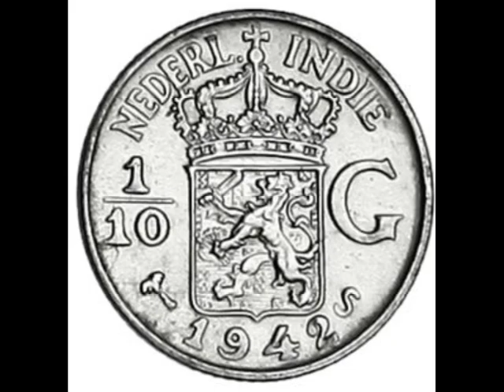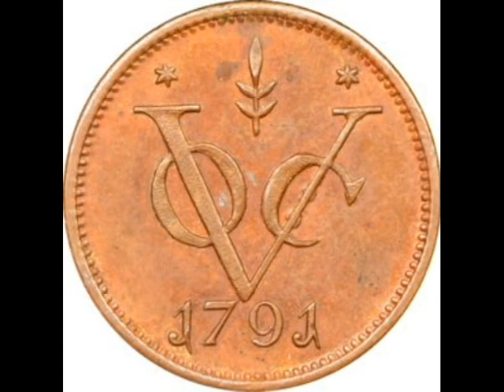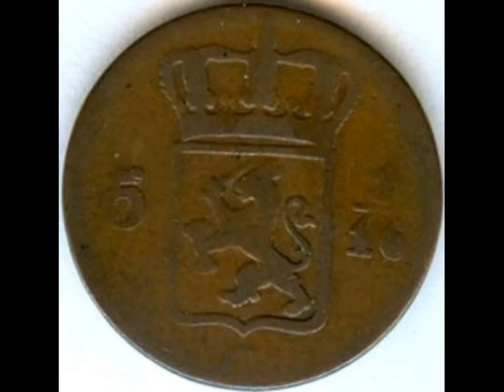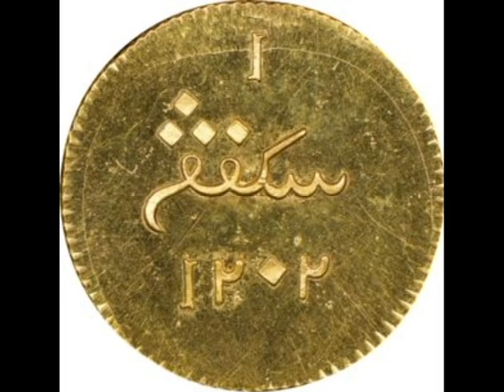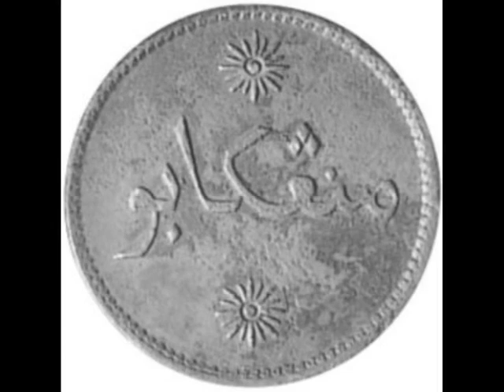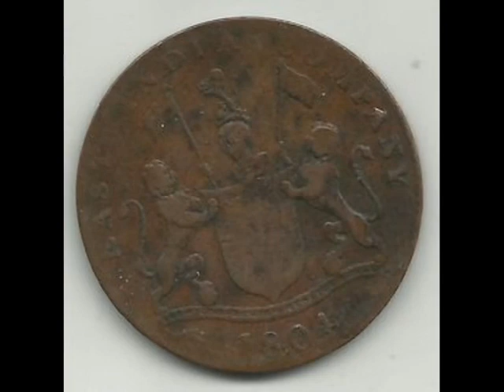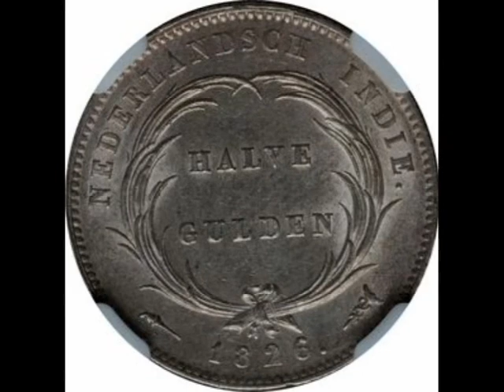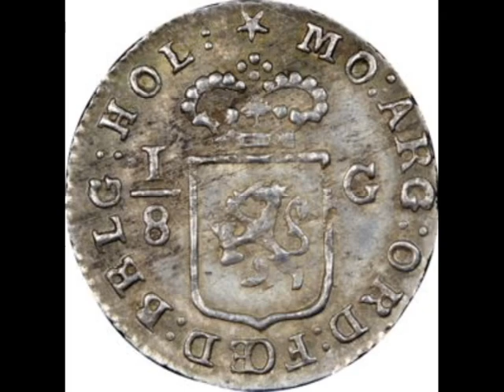Coin Netherlands East Indies - Guilder Of The Dutch East Indies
Send help, donate channel From 1610 in the Dutch used the money and various foreign coins. The minting of Dutch coins specially for the Dutch India started in 1726. In 1746 the Dutch East India company opened on the island of Java branch of the Bank — the first banking institution in the archipelago. In 1782, the company began issuing banknotes the first paper money of the archipelago. In connection with wide use of the in circulation Spanish-American peso banknotes were issued in rijksdaalder equal to the Spanish peso. In 1812 denominations in dollars, and in 1814 in rupees.

In 1815, commenced the issue of notes of the Treasury of the colony in guilders. 24 January 1828 was established the Bank of Java, which received the right to issue banknotes for 10 years. Subsequently, this right was repeatedly extended. The Bank began issuing banknotes in guilders, in the same year.

Since 1854 Guilder = 100 cents. In accordance with the Hague agreement in 1949, the Bank of Java, continued with the release of Guilder, received the status of the issuing Bank of the United States of Indonesia. In 1950, with the elimination of the United States and the Declaration of the unitary Republic of Indonesia, the monetary unit of Indonesia was the Indonesian rupiah, the coin was withdrawn from circulation